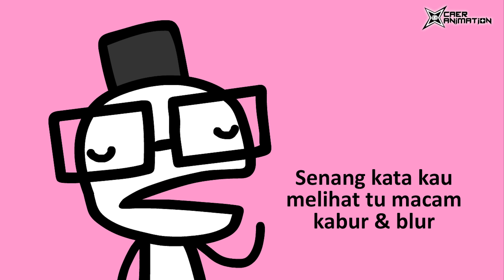Aku Rabun | Animasi Malaysia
Ni sebab caer pakai spek..hehe

mahu line internet high speed, mampu mencapai 200 mbps, boleh top up semurah RM3, mahu menjana pendapatan dengan top up. Budak sekolah pun boleh ada gaji tanpa menyusahkan mak bapak lagi lepas ni.

Beralih la kepada TONE WOW!!
Tekan saja link dibawah, kami akan guird anda

credit to
Funny-melody-sound-effect